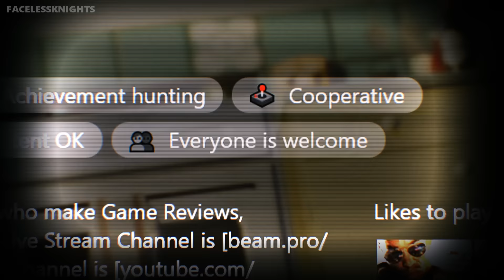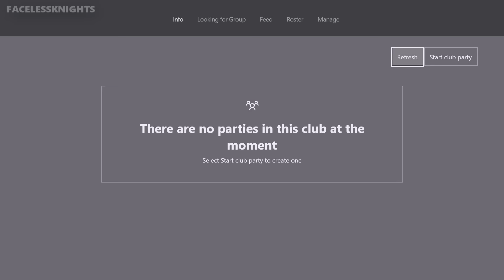Xbox One Clubs are Available | JOIN OURS NOW | Preview Program